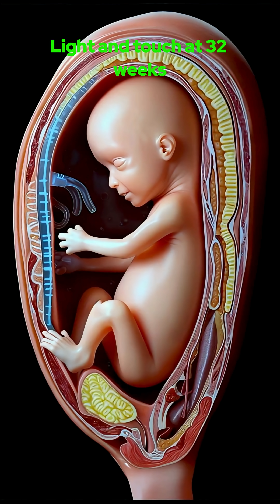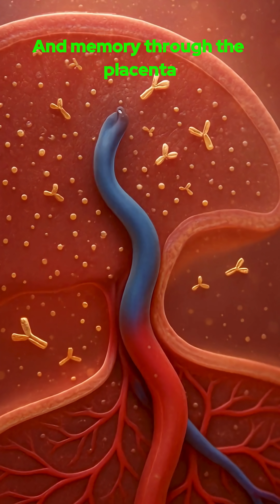The Final Stage – Baby Prepares for Birth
🍼 The Final Countdown Begins…
In this captivating final part of the pregnancy journey, witness how a baby prepares for birth inside the womb during the third trimester. From final growth spurts to brain development, positioning, and the magical moment of labor — this video takes you on a week-by-week visual journey to birth.

Perfect for expecting parents, medical students, educators, and anyone fascinated by the miracle of life.

📆 What You’ll Learn:
✔️ How the baby positions head-down for birth
✔️ Fetal growth milestones (Weeks 28–40)
✔️ Uterus and cervix changes during late pregnancy
✔️ What triggers labor? The body’s final preparations
✔️ Sound cues of baby’s heartbeat, womb environment & more
✔️ Animated 3D visuals of mother & baby in real time

🎓 Great For:
✅ Medical & nursing education
✅ Pregnancy classes & midwifery training
✅ Parents-to-be wanting to understand labor stages
✅ Students of anatomy, biology & fetal medicine
✅ Visual learners — narrated, animated, scientifically accurate

🧠 This is Part 4 of Our Full Series:
1️⃣ First Trimester – “The Miracle Begins”
2️⃣ Second Trimester – “The Baby Grows Stronger”
3️⃣ Third Trimester Early – “Ready for the World”
4️⃣ Final Stage – “Baby Prepares for Birth” 👈 This one!

📺 Watch the full playlist here → [Insert Playlist Link]

If this video helped you understand the miracle of birth, show your support!
💬 Comment your due date or experience

✅ Perfect for teachers, YouTubers, students, parents — use for free with credit!
✅ Professionally animated and narrated
✅ Created for educational impact

🔎 SEO Hashtags (for search reach)